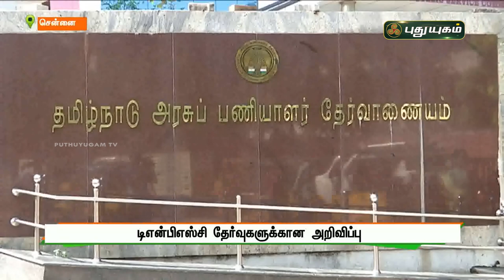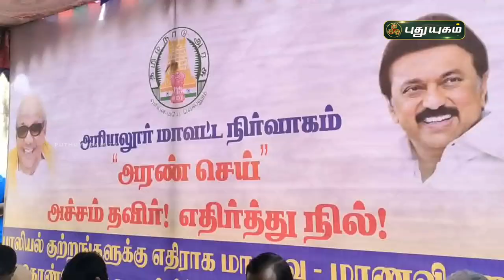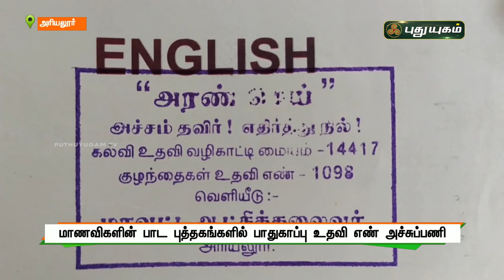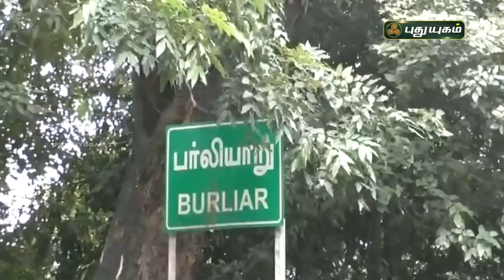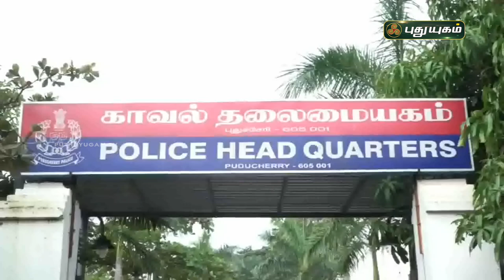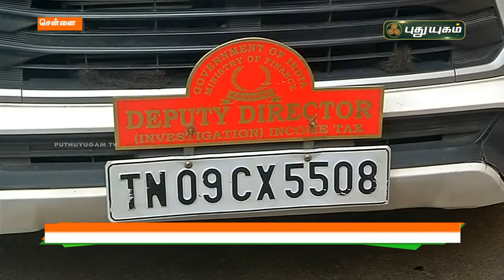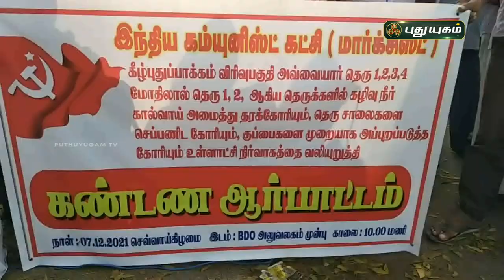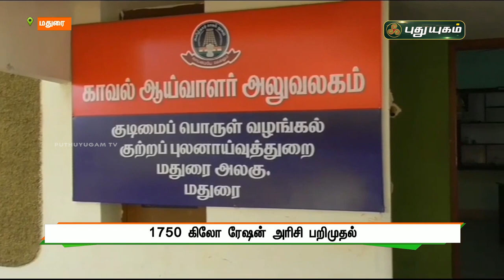புதுயுகம் செய்திகள் | 8 PM News | 07/12/2021 | PuthuyugamTV